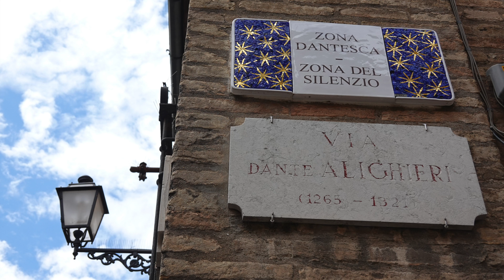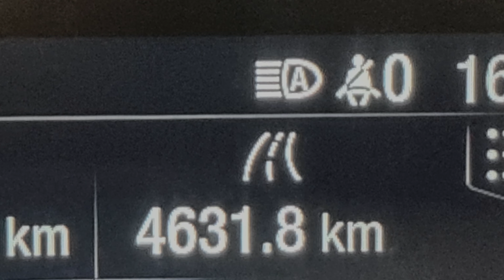Italy from North to South 2022